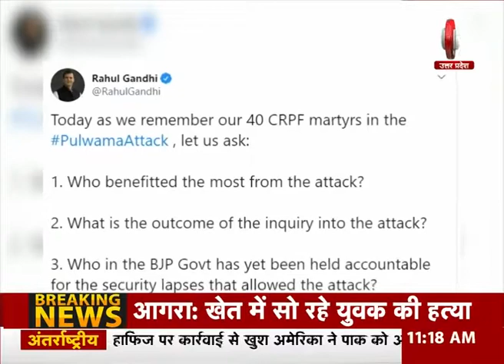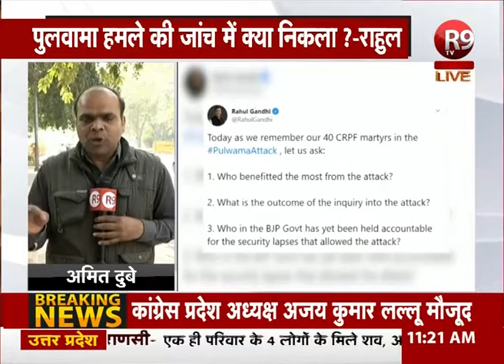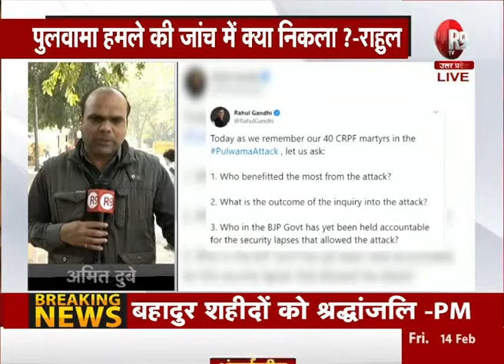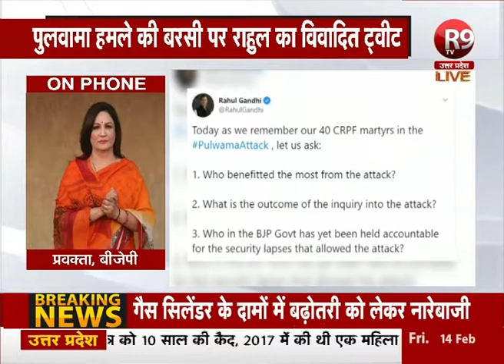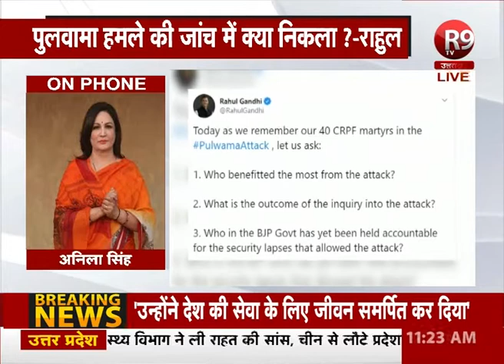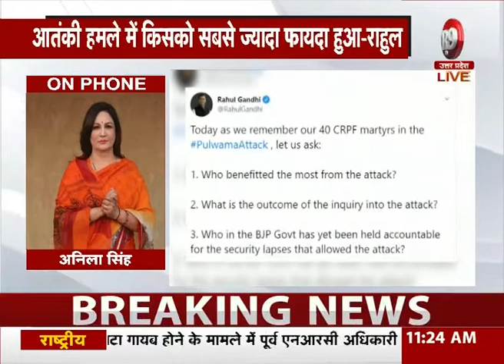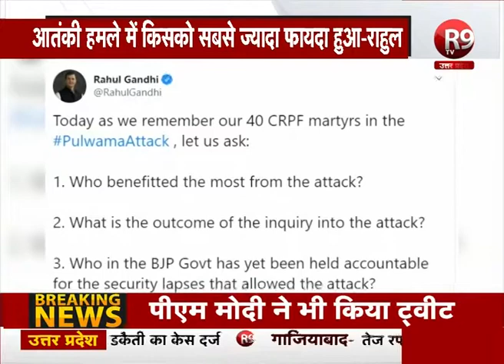पुलवामा हमले पर सियासत तेज, राहुल गांधी ने पूछा - हमले से सबसे ज्यादा फायदा किसे ?